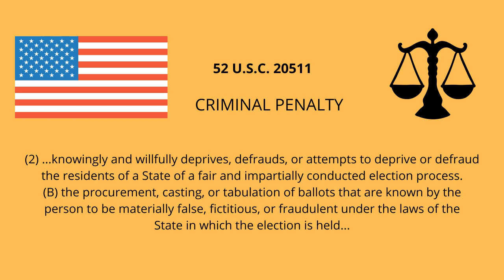Trump's Stupidity Could Keep Him OUT Of Jail (LEAKED AUDIO)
Did Trump's phone call break the law? David Shuster breaks it down.